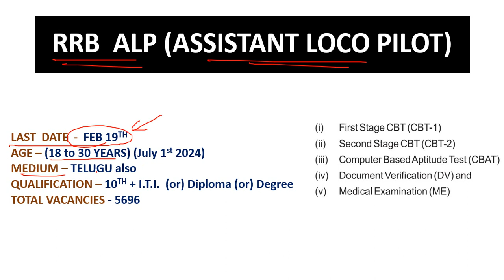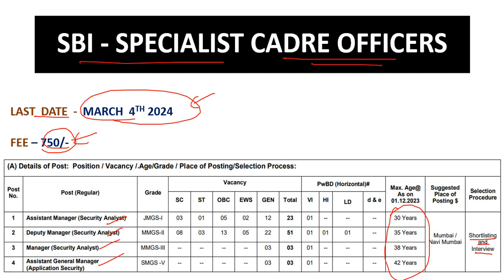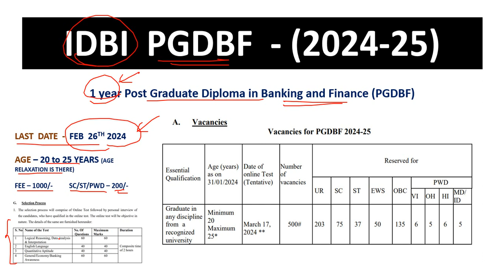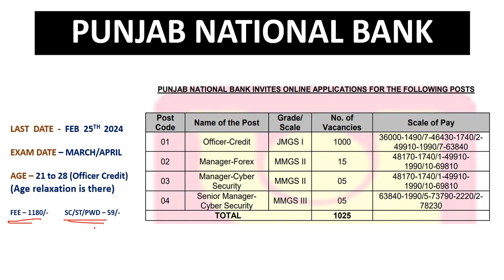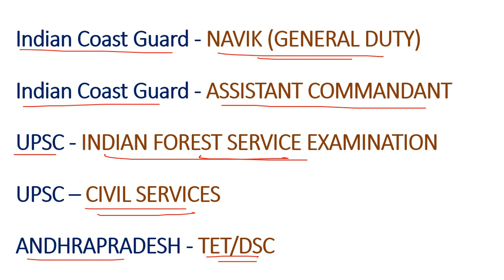ఒకే వీడియోలో 5 జాబ్ నోటిఫికేషన్ల వివరాలు || 5 JOB NOTIFICATIONS IN ONE VIDEO || FEB 18TH 2024